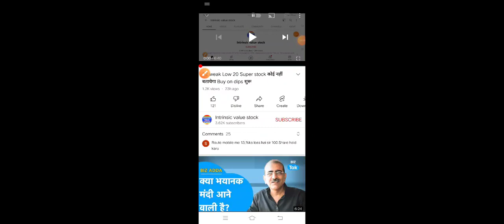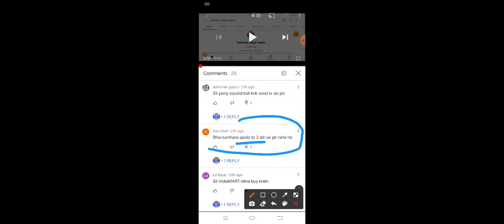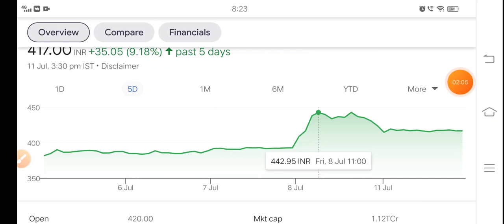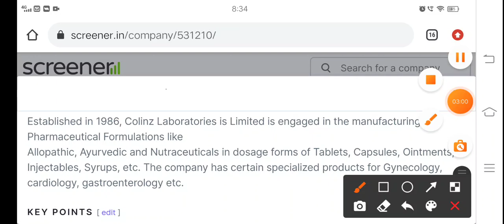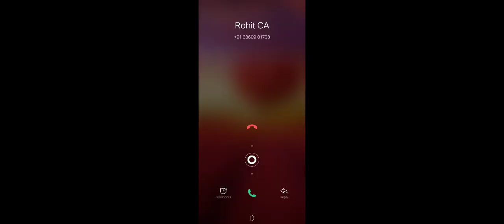3 super power stock don't miss even one point Colinz Laboratories Apollo Pipes Nucleus Software